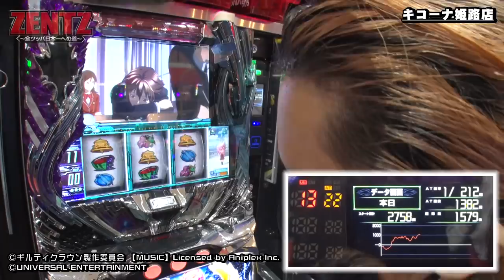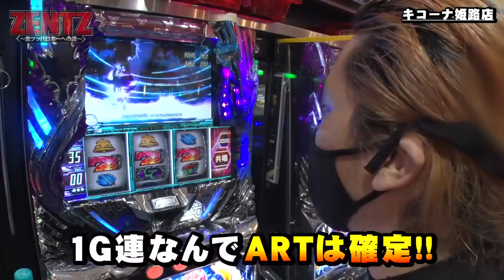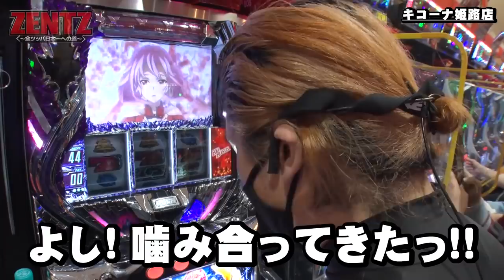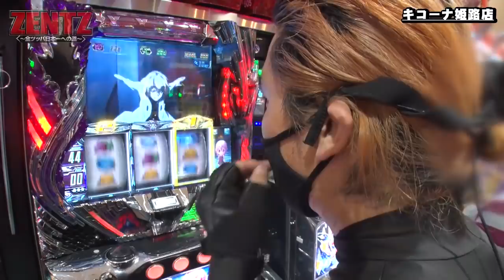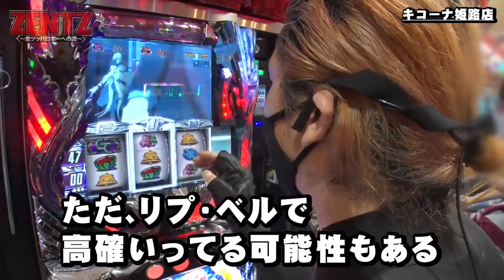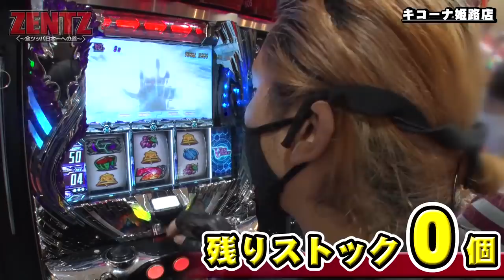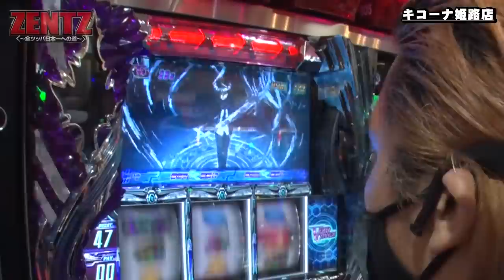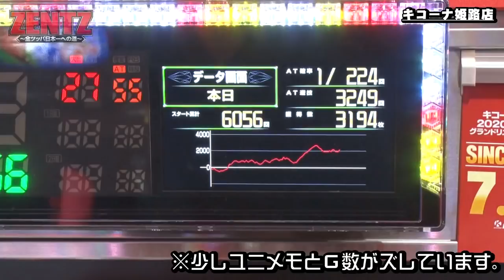ZENTZ～全ツッパ日本一への道～ 第12話(2/2)【ＳＬＯＴギルティクラウン】[ジャンバリ.TV][パチスロ][スロット]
朝イチから久しぶりの好発進を決めたZENTZ!!ギルティクラウンの最強トリガー、ヴォイドチャンスリバースを貪欲に目指し、最後まで全ツ!!さぁ、連勝は出来たのか!?

■実戦台：ＳＬＯＴギルティクラウン